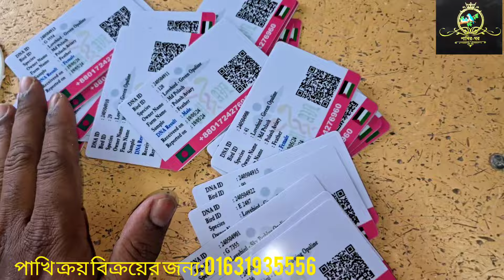নানা রকম পাখি এসেছে টঙ্গী বাজার পাখির হাটে | টঙ্গী বাজার পাখির হাট প্রচুর পরিমাণে ক্রেতা বিক্রেতা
আসসালামু আলাইকুম পাখির ঘর ইউটিউব চ্যানেল আপনাদেরকে স্বাগতম আশা করি আপনারা সবাই ভাল আছেন আমাদের ভিডিও যদি আপনাদের কাছে ভালো লাগে প্লিজ চ্যানেলটা সাবস্ক্রাইব করবেন এবং সব সময় পাখির ঘর চ্যানেল সাথে থাকবেন ইনশাআল্লাহ। ভিডিওর মাঝখানে যে কোন পাখি ক্রয় বিক্রয়ের জন্য অবশ্যই নিজ দায়িত্বে এবং দেখেশুনে বুঝে কিন কিনবেন। পাখি ক্রয় বিক্রয় এবং লেনদেনের ক্ষেত্রে যদি কোন সমস্যা হয় সেক্ষেত্রে কতৃপক্ষ দায়ী থাকিবে না।

যেকোনো পাখি ক্রয় বিক্রয় সরাসরি মোবাইল ফোনে অথবা whatsapp যোগাযোগ করুন।

মোঃ পলাশ
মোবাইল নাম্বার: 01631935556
লোকেশন:ঢাকা খিলক্ষেত
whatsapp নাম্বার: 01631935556